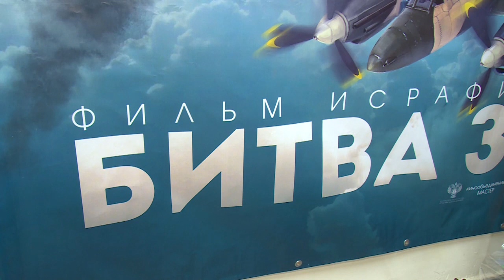Битва за небо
Главная героиня нового документального фильма «Битва за небо» Галина Брок-Бельцова встретилась со щёлковскими школьниками. О чём говорили два разных поколения, в нашем репортаже.